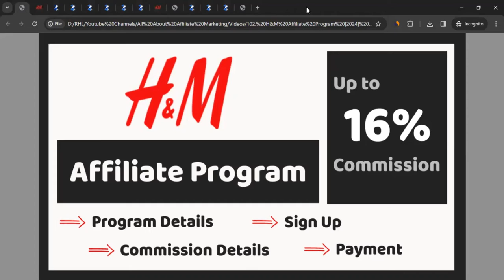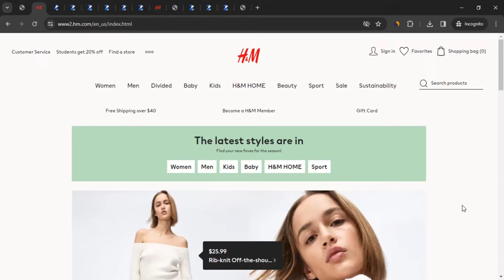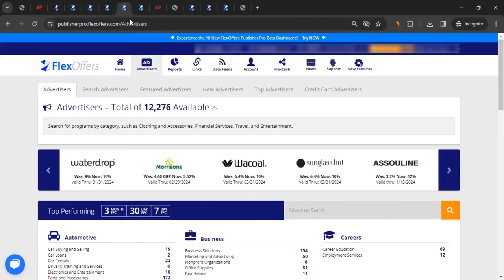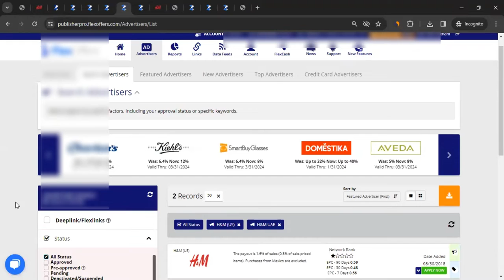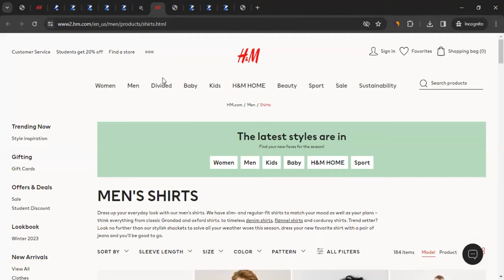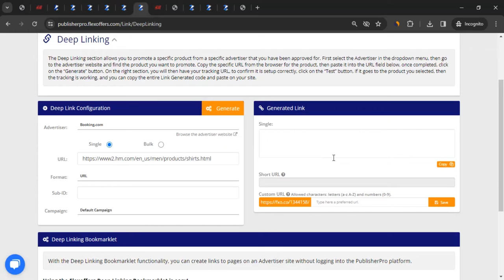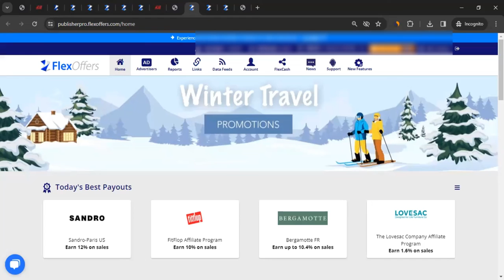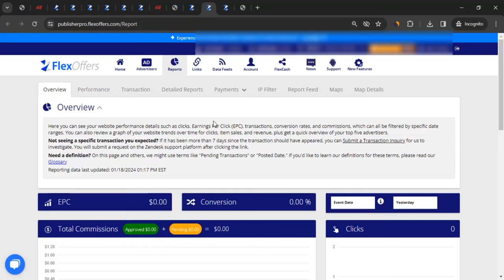H&M Affiliate Program [2024] | Earn Money from hm.com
H&M is a Swedish multinational fashion retail company founded in 1947. It is one of the world's largest fashion retailers, offering affordable and trendy clothing, accessories, and home goods for men, women, and children. Known for its fast fashion model, H&M operates globally with thousands of stores and an online presence. The company collaborates with designers and celebrities, and it emphasizes sustainability in its operations and product offerings. H&M also offers an affiliate program that allows you to earn commission by bringing sales to them. The H&M Affiliate Program is easy to join, and it gives you access to a wide range of resources to help you get started. All you need to do is sign up to become an affiliate with H&M and start promoting them. In this video, I'll show you how to join the H&M Affiliate Program. We'll learn about their affiliate program details, commission details, affiliate sign-up process, and payment methods for getting the commission. At the end of the video, you'll have a comprehensive understanding of the H&M Affiliate Program so you can start promoting them after getting their approval.

00:00 Intro
00:53 H&M Affiliate Program Details
01:14 H&M Affiliate Program Sign Up
03:59 H&M Affiliate Commission Details
05:57 How to get/create H&M tracking links
08:12 How to Promote H&M
10:39 H&M Affiliate Program Payment
12:06 Ending Notes

Grab Best AI-powered Tools:
Scalenut (Use Code, FIRST10, to get 10% Discount)

NOTICE:
This video is in no way represented, endorsed by, sponsored by, or in any other way affiliated with H&M. The video was created to help affiliates finding the Affiliate Program of H&M.